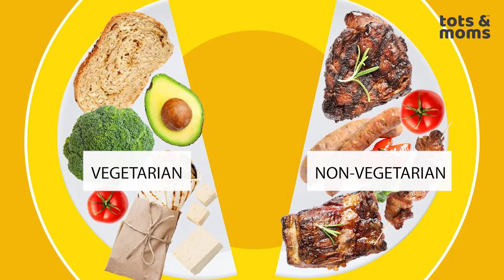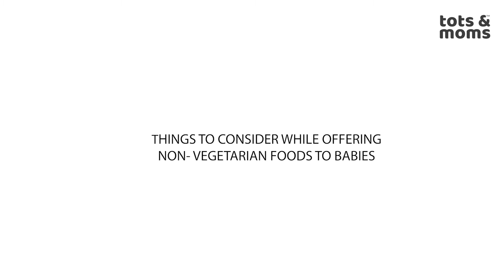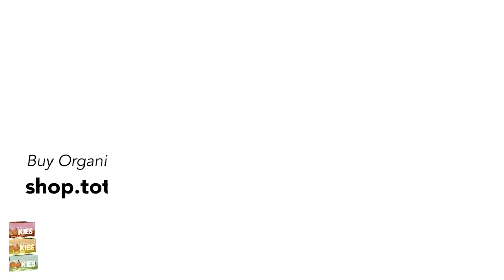Can I give my baby Non-Vegetarian Foods? Fish, Meat, Poultry - How to offer & quantity?🍖🍗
Each type of non-vegetarian food has its own benefits. In general, all of them are rich in protein, good for eyes and bones, and aid weight gain in growing babies. In this video, we shall understand how to offer non-veg food to babies, quantity, etc.

Try our chemical-free and organic products for mothers, toddlers, and kids